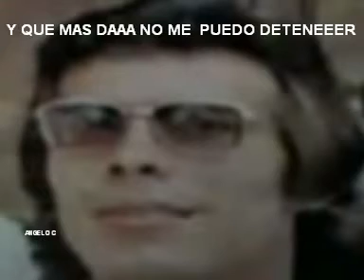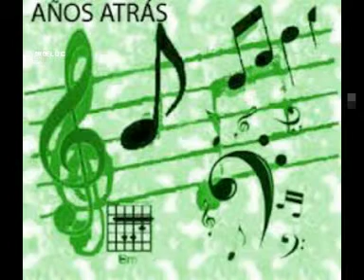LOS CARABINEROS - AÑOS ATRAS ( LETRA )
LOS CARABINEROS FUE UN GRUPO MUSICAL VENEZOLANO  CREADO EN EL AÑO DE 1974  SUS INTEGRANTES HIJOS  DE ITALIANOS DECIDIERON TOCAR ESAS CANCIONES ITALIANAS DE EXITO EN  ESPAÑOL - AQUI UNA DE SUS CANCIONES  DIRIGIDO POR OSCAR SERFETY - RESCATANDO EL TALENTO MUSICAL VENEZOLANO EN EL MUNDO  - LOS CARABINEROS  - AÑOS ATRAS  - karaoke   VIDEO REALIZADO POR ANGELO C